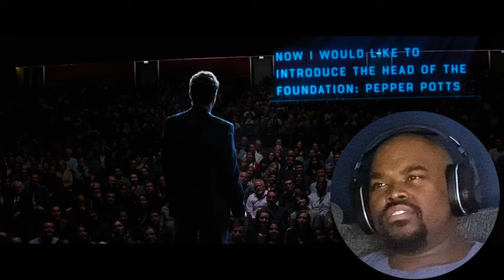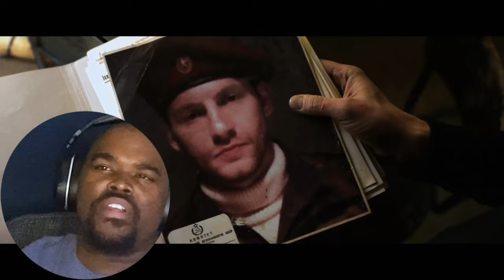TEAM CAP!!!!!! *CAPTAIN AMERICA CIVIL WAR* Part 1 | MARVEL MOVIE REACTION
Cap is back and it's TEAM CAP ALL DAY. TEAM CAP TEAM CAP TEAM CAP!!!

Chapters:
Intro 00:10
Reaction 02:45
Part 2 notification 31:44

Original Movie: Captain America Civil War